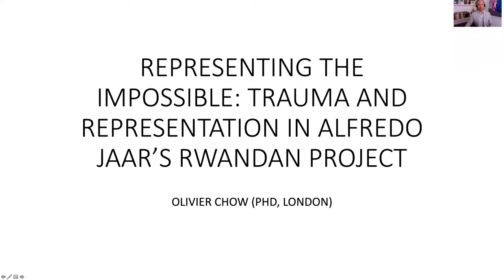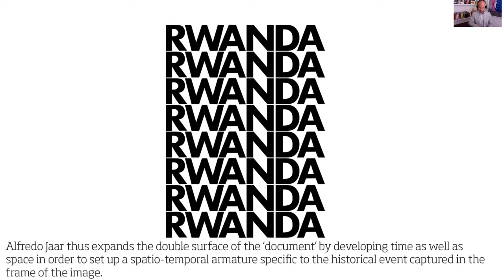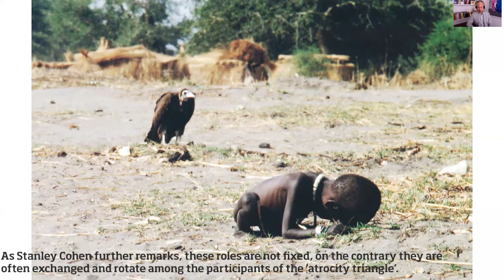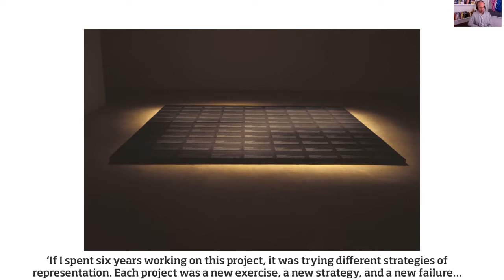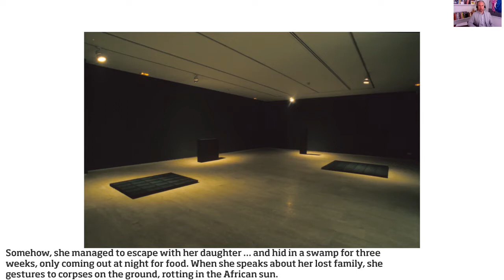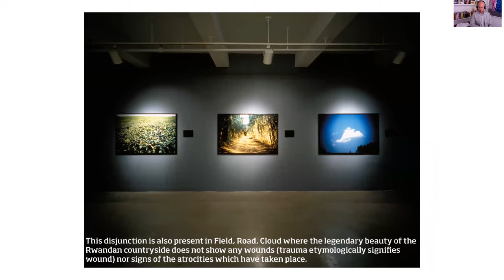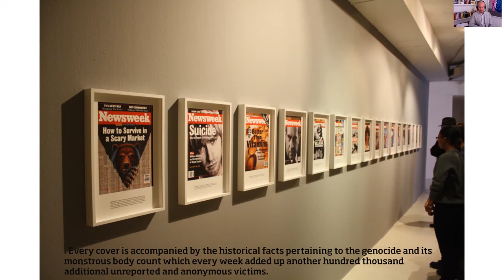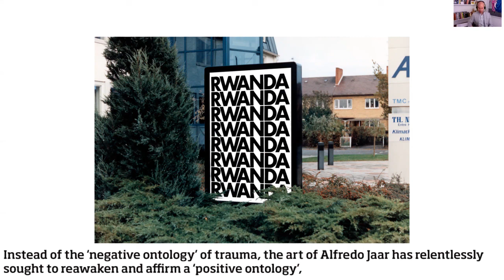Olivier Chow: Representing the ImpossibleTrauma and Representation in Alfredo Jaar’s Rwandan Project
The aim of this paper is to discuss the relation between trauma and representation in the work of Chilean artist Alfredo Jaar (born 1956), mainly his installations dedicated to Africa, in particular Rwanda. We shall take a closer look at how the artist engages with atrocities in particular genocide and examine how Alfredo Jaar’s installations both provoke and disarm our voyeuristic gaze, which so often underlies our engagement with the spectacle of atrocities. I shall argue that the artist toys with the mechanisms of trauma, reprogramming the shock dynamics of trauma and substituting the aesthetics of the wound with the ‘document’, which I understand as ‘the contextualization and integration of image and event’. In the ‘document’, the post-traumatic gaze is both revived and buried, acknowledged and mourned. In the time and space of the ‘document’, the viewer can finally encounter, engage with and be present in the missed encounter of the traumatic event.

Olivier Chow is a cultural entrepreneur, founder and director of Foreign Agent, an art gallery dedicated to contemporary African art and culture, based in Lausanne. In his previous life, he worked for the International Committee of the Red Cross (ICRC) as a delegate, field and protection coordinator, deputy head of delegation and advisor on torture. He has a PhD in art history on the aesthetics of cruelty from the School of Oriental and African Studies (SOAS), University of London and has published in peer-reviewed publications such as Tate Papers and The International Review of the Red Cross (IRRC).